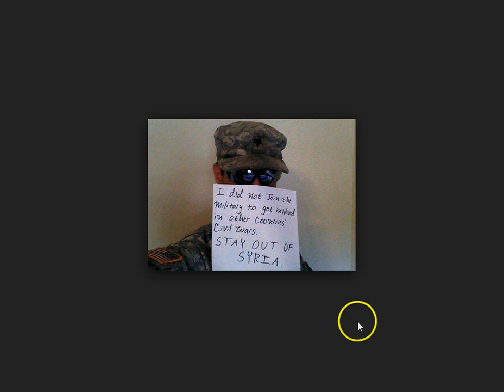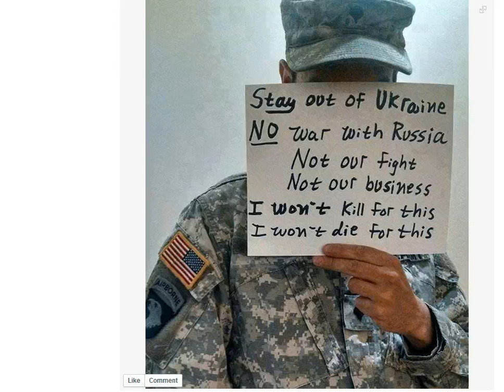It Begins ... US Military Dissent Over Ukraine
First shot across the bow at Obama from a military member about escalating tensions between Russia and the US